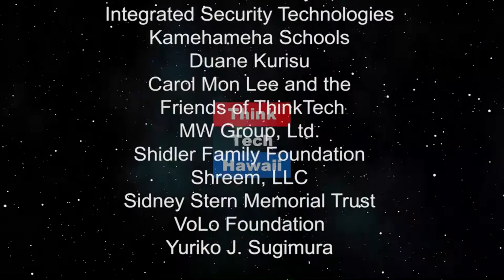Government Shutdown Hardships for All (Trump Week)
Government Shutdown Hardships for All.  Tim Apicella and Cynthia Lee Sinclair discuss the damaging effects the government shutdown is having on federal employees, business that depend on those employees, federal agency services, and the ever widening cracks of loyalty for President Trump which are starting to appear in Congress. Discussion will also include the recent subpoena of Michael Cohen and federal indictment of Roger Stone.

The hosts for this episode are Tim Apicella and Cynthia Lee Sinclair.